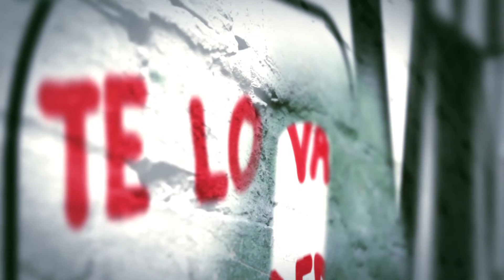PVP Concierto presentación disco "Hermanos de piel" Madrid 21-10-2016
PVP presenta su último trabajo "Oxigeno" dentro del álbum "Hermanos de Piel" el 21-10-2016 en la Sala Changó Live en Madrid. Si no quieres que te roben hasta el oxigeno ven a vernos. Vídeo realizado para PVP por cortesía de